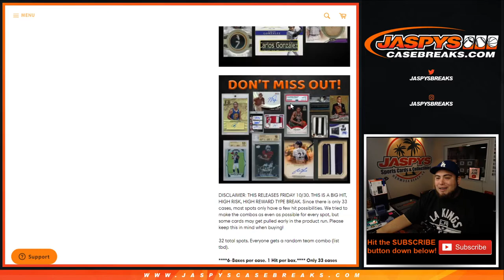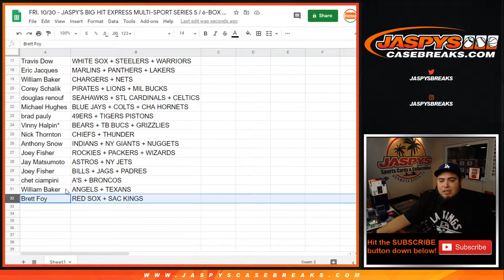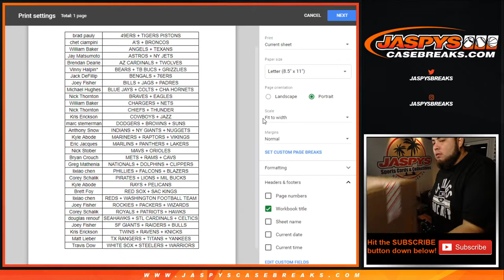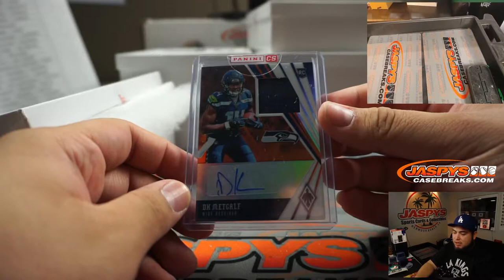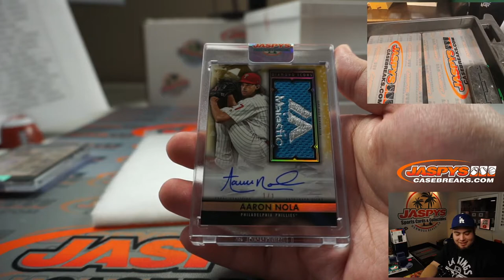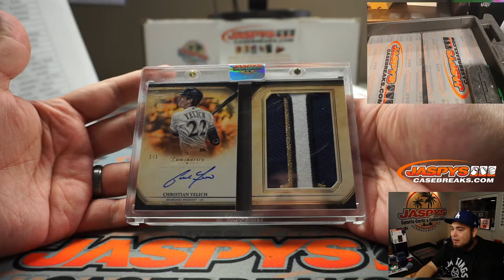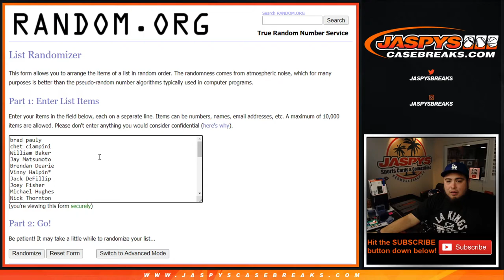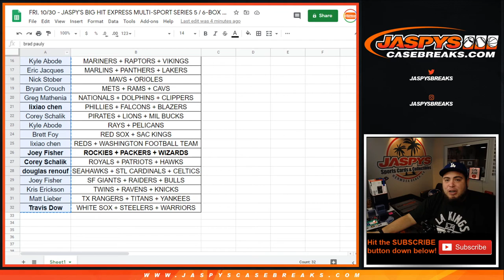FRI. 10/30 - JASPY'S BIG HIT EXPRESS MULTI-SPORT SERIES 5 / 6-BOX CASE BREAK #8 *RT*